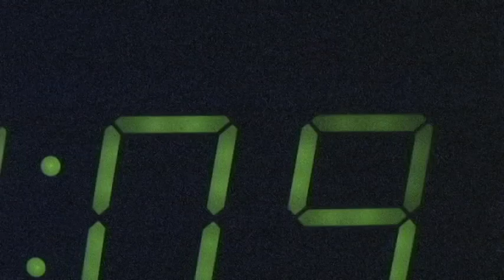We are golden - Mika. (a short by Diem Bui)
and hmmmm...
more like a combination of my experimenting with lights :)

and check out Mika's new album The Boy Who Knew Too Much
it's really awesome!